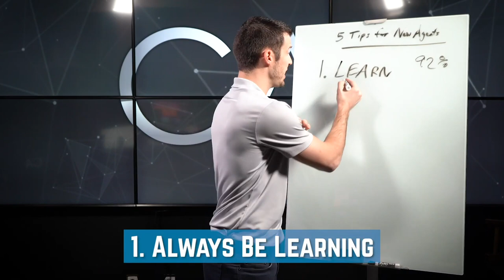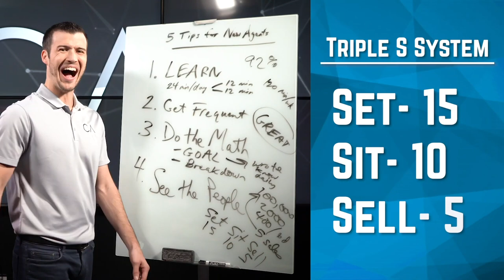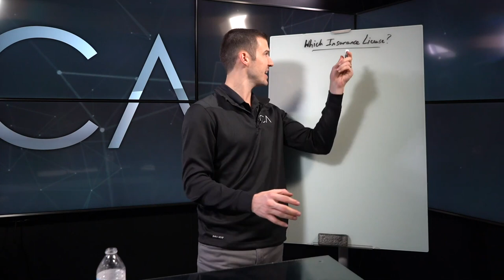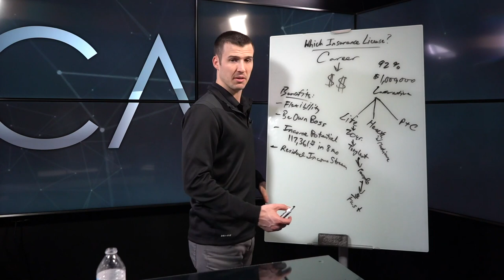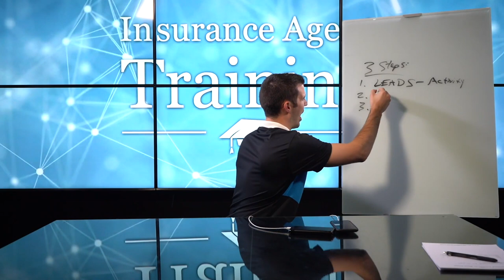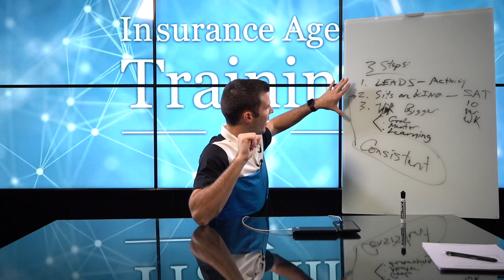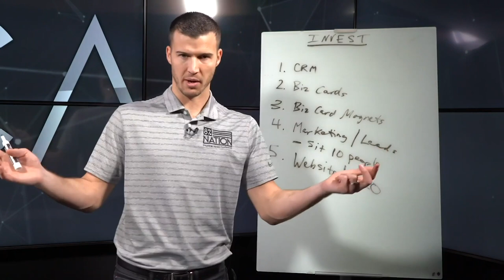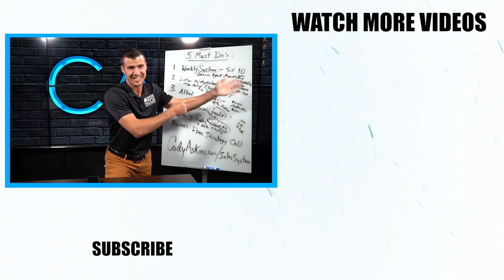The Ultimate Sales Training For New Insurance Agents!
This is the ultimate mashup video for new insurance agents or people wanting to get into the business. In this video, I go over how much money new insurance agents can make, which insurance license you should get first, 5 tips for new insurance agents, and much more!